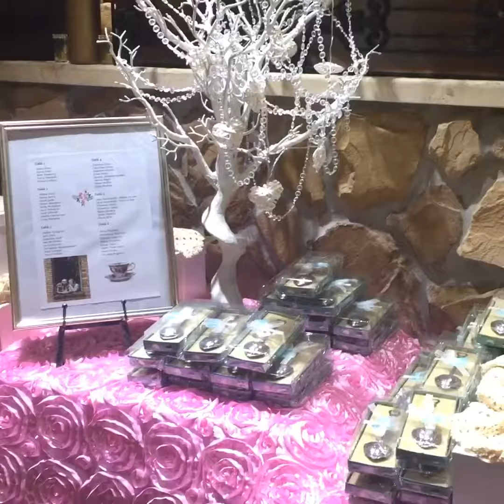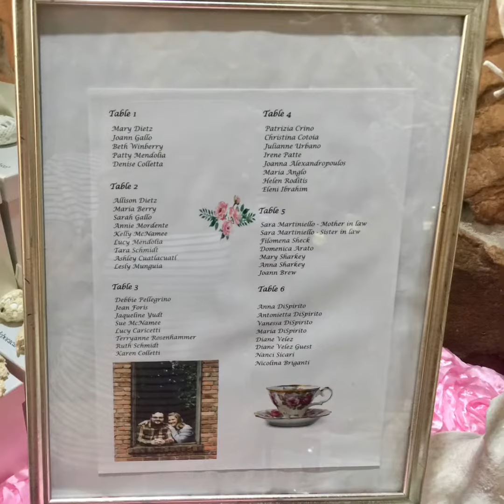Victory Garden Cafe - Tea Party Bridal Shower!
Café-Restaurant & Catering Venue
A beautiful Mediterranean Private Event Room that's located in the heart of Astoria Queens, NY!!!